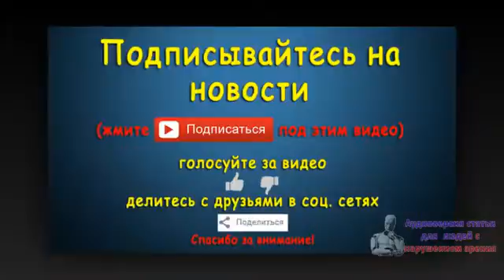Аналитики: общая европейская сельхозполитика оказалась провальной. Новости 14 сен 11:02